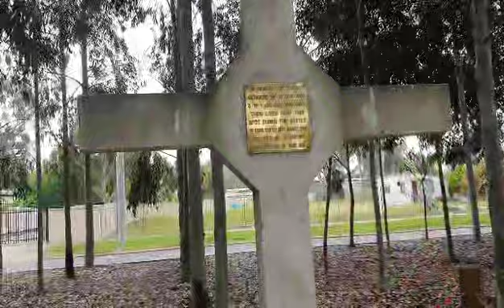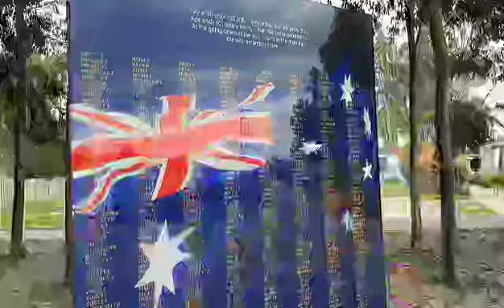Part 2 Seymour Australia 🌏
Hello 🤗 guys,  Thank you so much for always watching!

Looking for health and dental insurance ? join ahm on hospital & extras today follow this

Marjorie Pitson

xo